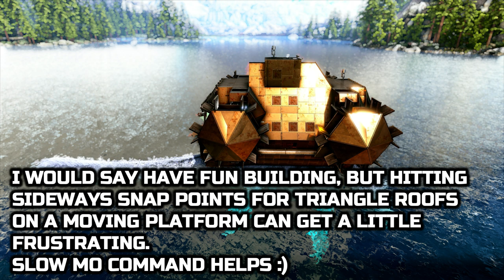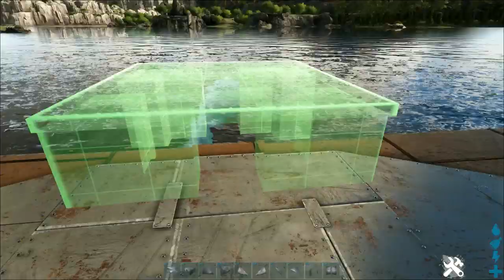ARK: Survival Evolved - Mosasaurus Platform Base - Submarine Build Tutorial (No Mods)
This is my Mosasaurus Platform Base, a Submarine base design that has a Steampunk look to it.
No Mods are used but I have Clip Active and Platform Structure Limit raised for this build.

I wanted to have a domed glass port in the front of the Sub so I used a Trick to snap Pillars Horizontally on platforms.
Another feature of this build is the paddle wheels, they use the same Idea and are the most difficult part of the build to set up as you have to get the pillars set in the right direction to place a fence foundation on them.

This idea of placing pillars horizontally is something you can see when I collaborated with Sitharias in his platform builds.

The Ark Genesis DLC brings new structures to the game along with a whole host of new dinos.
I can not wait to get building in the new Genesis Biomes and you can look forward to some of the best Ark Genesis base designs on The Pilgrimz Project channel :)
I am going to make some 'Best base location on Genesis' videos as well because my Ragnarok and Valguero videos have done quite well.

In this How to Build Tutorial, you will see a lot of Ark building ideas that can be used on your base designs.

This base was built with Clip active and the Platform Structure Limit raised to 50, it can be built on unofficial servers with the right settings.
No Mods were used, so this can also be built on Xbox one, Nintendo Switch and PS4 Unofficial server and single player.